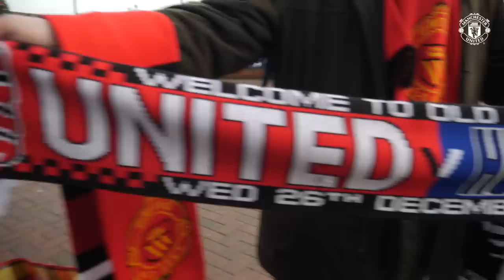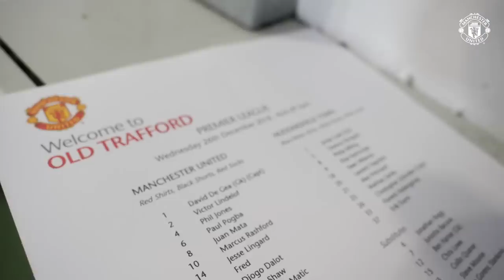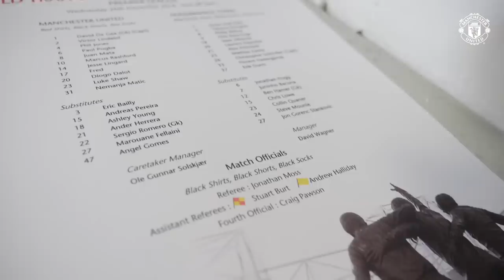Inside Old Trafford | Man Utd 3-1 Huddersfield | Tunnel Cam, Behind the Scenes, Legends & More!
Go behind the scenes at the Theatre of Dreams for Ole Gunnar Solskjaer's first match as Caretaker Manager of Manchester United, as his Reds side beat Huddersfield Town 3-1 in the Premier League!